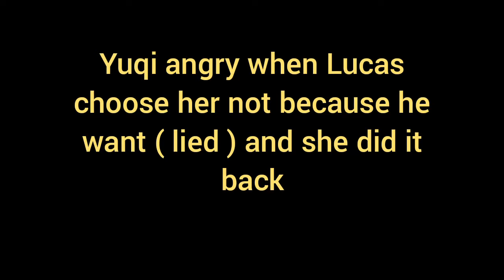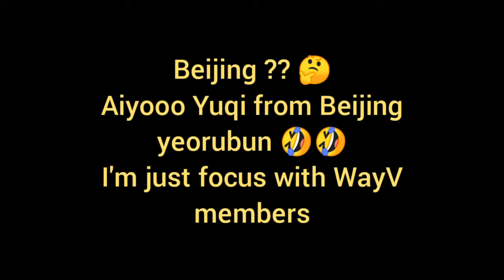❤️YUQI LUCAS❤️ BEST FRIEND ?? 여전히 그들의 가장 친한 친구를 생각 ..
I am very happy with their friendship and I like their interaction so real
They aren't ashamed to show it in front of others Even though I don't know what's in their heart, I'm happy that they don't limit it I'm not saying they are dating but I just wish them for the best